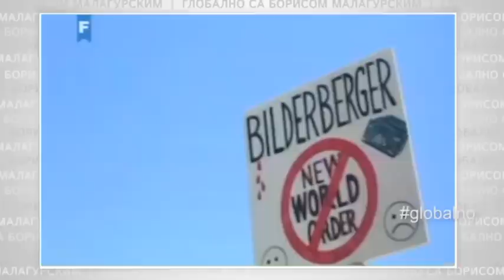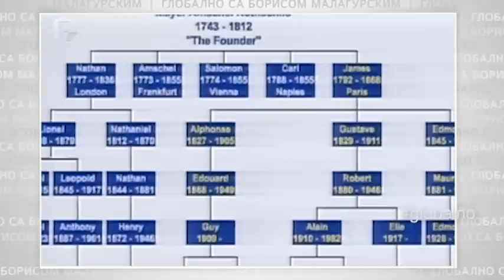Petrović, Lučić, Bosnić: Globalno sa Borisom Malagurskim (BN)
Gosti: Miroljub Petrović, Dejan Lučić, Džon Bosnić

Tema: Tajna društva.

Emisija „Globalno sa Borisom Malagurskim“ bavi se svetskim temama iz domaće perspektive i domaćim temama iz svetske perspektive, kroz diskusiju sa relevantnim stručnjacima iz našeg regiona, kao i intervjue sa stranim ekspertima širom sveta.